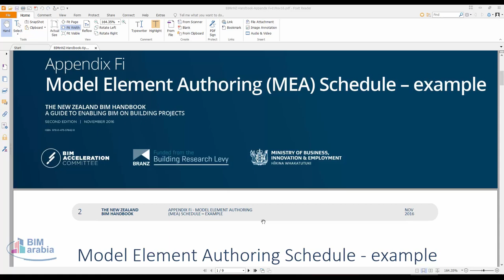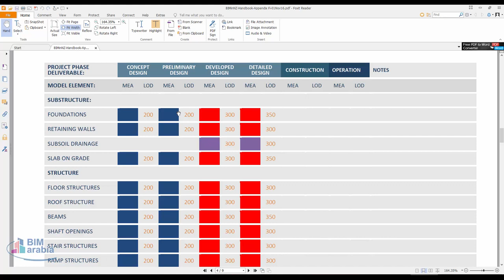BIMinNZ Handbook Appendix Fi 01Nov16